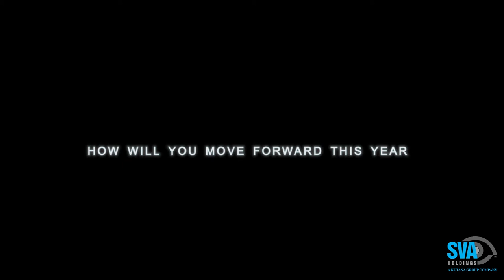Growing without Marketing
How do you Grow your business without marketing...

Join our Chief Executive Officer from SVA Holdings Shawn Venter as he shares his years of experience, wisdom and knowledge in business and his insight through his years on growing a business.

We are waiting to help You and Your business. Let's partner together, start working together, to start seeing results together, in your business, Today!